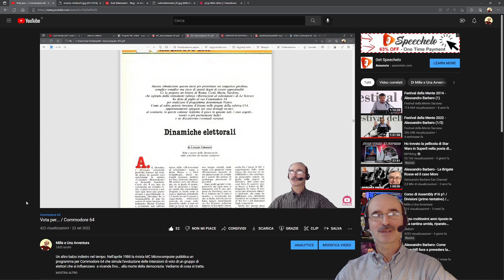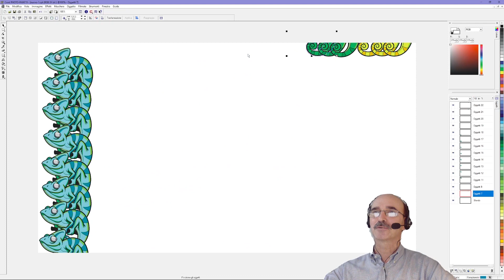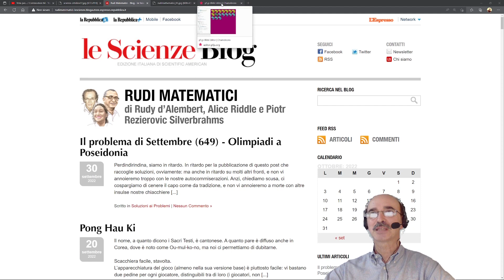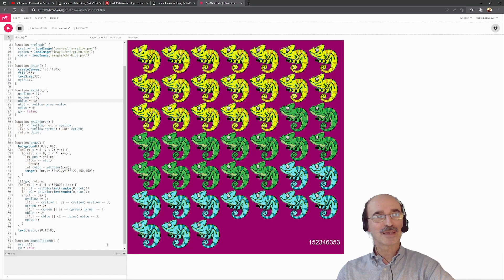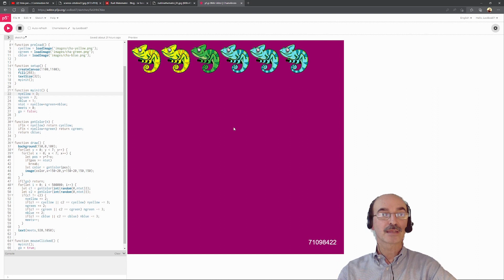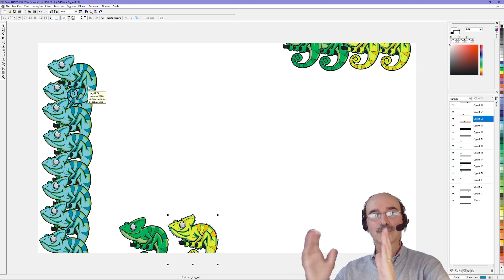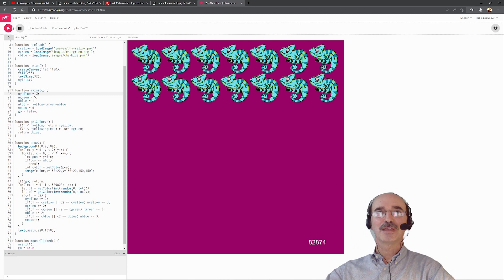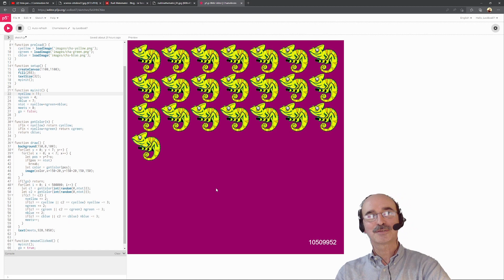Camaleonti tricolori / Matematica ricreativa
L'enigma proposto dai Rudi Matematici de Le Scienze ha per oggetto una popolazione di 45 camaleonti. Riuscirà a non diventare una popolazione monocolore? Scopriamolo con le simulazioni di P5js.